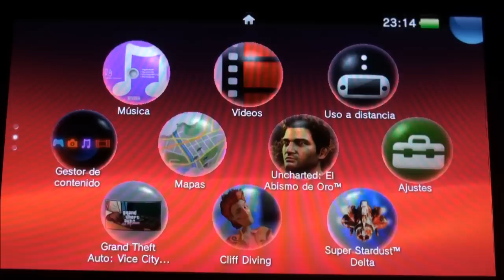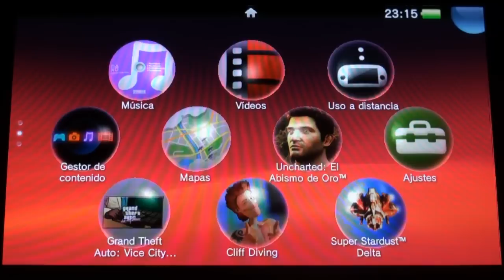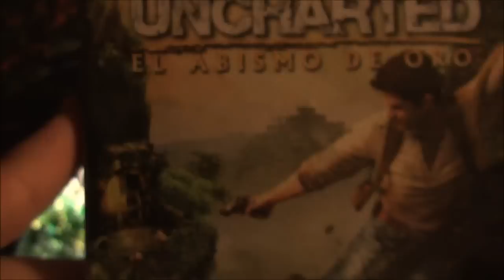Uncharted: AO en Español #001 - Preludio y capítulo 1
Raeven comienza la aventura SP del Uncharted de PS Vita